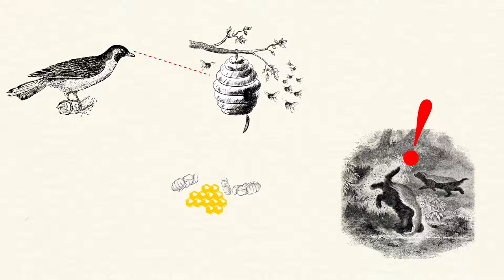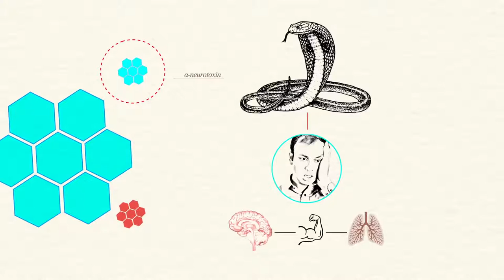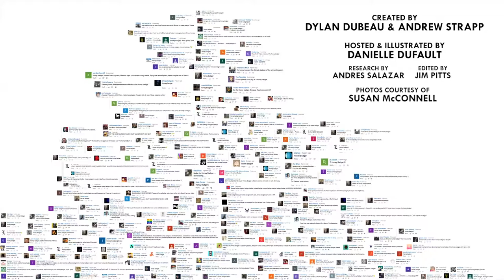Fearless Animal -Honey Badgers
The Honey Badger; nature’s cockiest, scrappiest and most badass animal that really, just doesn’t care.

CREDITS
Research by Andres Salazar

Luke Marshall

Hi viewers Welcome to wild animal battles..
we hope you enjoy these videos .
if u like out videos please give us live , comment & Please subscrbe to this channel for amazing stuff